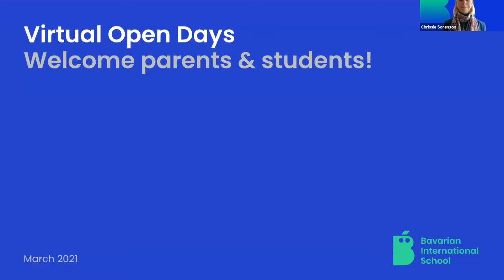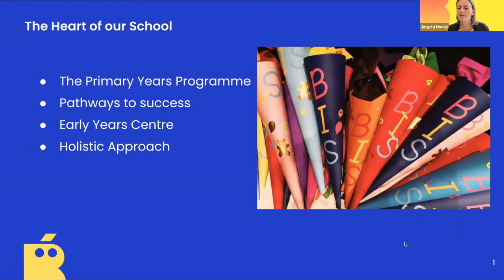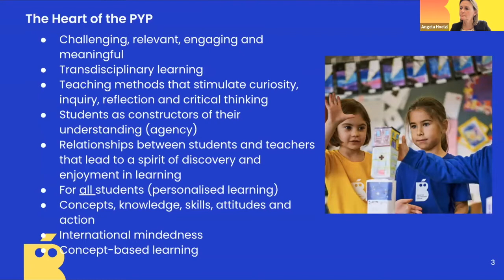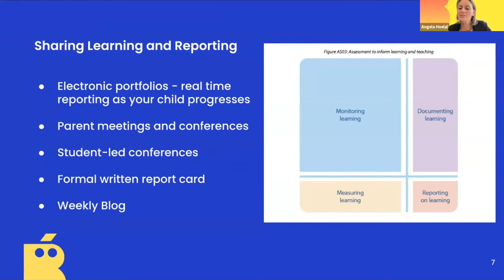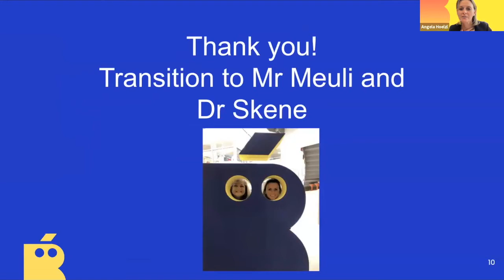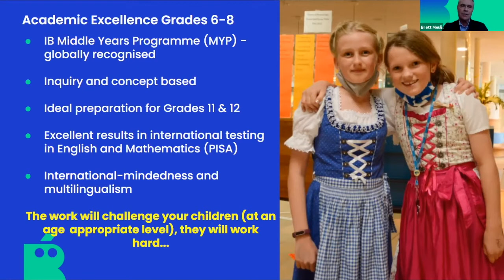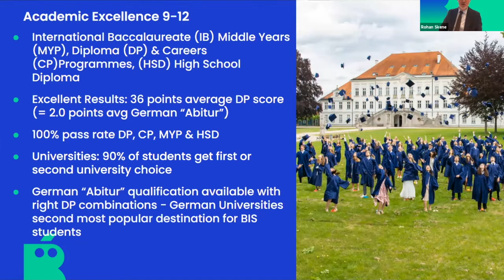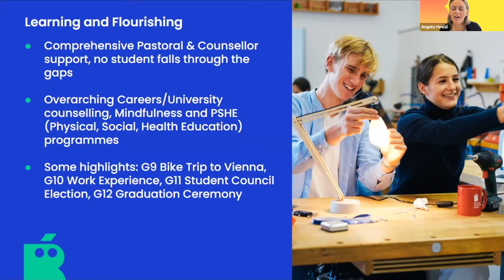BIS Virtual Open Day - Haimhausen Campus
A recording of the live Bavarian International School virtual Open Day event, which took place on March 18, 2021.

The event covers BIS in general, and gives special focus to its Primary School and Secondary School, located in Haimhasuen (BIS also has a Primary School located in Munich-Schwabing). In the video, BIS leadership share valuable information, and parents participate in a lively Question & Answers session.

Speakers include Dr. Chrissie Sorenson, Head of School, as well as Angela Hoezl, Primary School Principal, Annette Austin, Vice Principal and PYP Curriculum Coordinator, Dr. Rohan Skene, Principal Secondary School Grades 9 - 12, and Brett Meuli, Principal Secondary School Grades 6 -8.